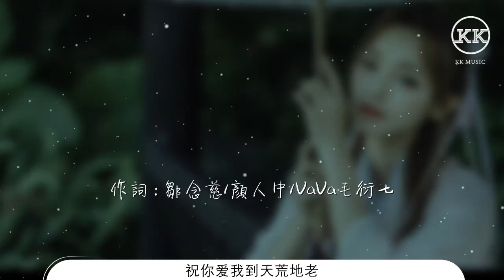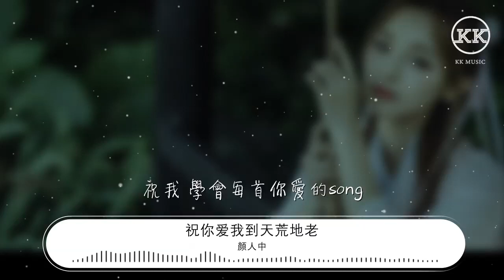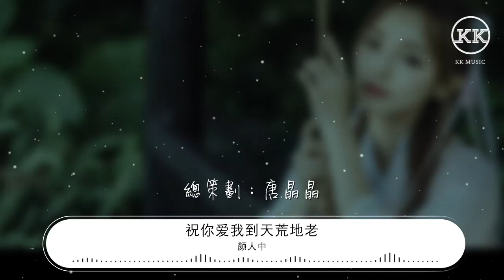顏人中 - 祝你愛我到天荒地老『離 你愛我還有幾個時辰』【動態歌詞Lyrics】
祝你愛我到天荒地老

00:00  作詞 : 鄒念慈/顏人中/VaVa毛衍七
00:01  作曲 : 鄒念慈
00:07 編    曲：關天天
00:12 祝我 夢到那種有你的夢
00:15 祝我 學會每首你愛的song
00:18 祝我 將你的眼角眉梢
00:21 都猜透
00:25 祝我 想你到不知變通
00:28 祝我 專屬擁有你的胸口
00:32 祝我 一不小心掉進你溫柔
00:38 你 別在那傻傻等
00:41 愛 就是愛吧 好過沉悶
00:45 我 不想 不想讓你一個人
00:51 到 底患了什麼病症
00:55 天 色漸晚時我最愛分神
00:58 荒 蕪的心事認真
01:00 地 在撩人
01:04 老 想給你最甜蜜的眼神
01:07 不 想假裝矜持錯過緣分
01:11 離 你愛我還有幾個時辰
01:15 VaVa：
01:16 不知道愛你這件事 會到什麼時候
01:20 棄掉了所有時間末日之前明天之後
01:23 奇怪你說的每句話 都會牢牢記在心裏
01:26 學會你愛玩的遊戲想要給你更多驚喜
01:29 每個眼神我都在意
01:32 十分怪異
01:33 爲什麼當你出現後任何人都沒辦法代替
01:36 爲你寫愛的旋律
01:38 還是想要和你聯繫
01:39 傻傻的等你回的簡訊煩惱卻又甜蜜

01:48 祝我 夢到那種有你的夢
01:51 祝我 學會每首你愛的song
01:54 祝我 將你的眼角眉梢
01:57 都猜透
02:01 祝我 想你到不知變通
02:04 祝我 專屬擁有你的胸口
02:08 祝我 一不小心掉進你溫柔
02:13 你 別在那傻傻等
02:17 愛 就是愛吧好過沉悶
02:21 我 不想不想讓你一個人
02:27 到 底患了什麼病症
02:31 天 色漸晚時我最愛分神
02:34 荒 蕪的心事認真
02:36 地 在撩人
02:40 老 想給你最甜蜜的眼神
02:43 不 想假裝矜持錯過緣分
02:47 離 你愛我還有幾個時辰
03:06 到 底患了什麼病症
03:09 天 色漸晚時 我最愛分神
03:12 荒 蕪的心事認真
03:14 地 在撩人
03:19 老 想給你最甜蜜的眼神
03:22 不 想假裝矜持錯過緣分
03:25 離 你愛我還有幾個時辰
03:31 離 你愛我還有幾個時辰
03:40 總策劃：唐晶晶
03:41 製作人：關天天
03:42 監   制：姚   政、餘竑龍
03:43 說   唱：VaVa
03:43 企   劃：牛雪吟
03:44 統   籌：袁曉童、徐壯
03:45 混   音：劉城函
03:46 伴   唱：俞建明
03:47 網易雲音樂特別企劃“星辰集”出品
99:00 本歌曲來自〖網易音樂人〗
99:00 10億現金激勵，千億流量扶持！